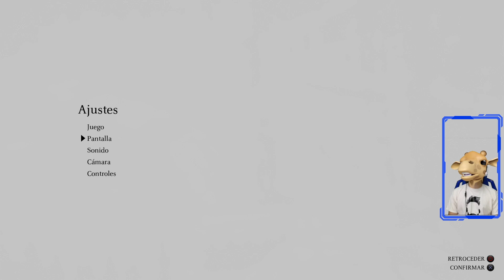Shadow of The Colossus (Gameplay, Primera Jugada, PS4 Pro, Español) Parte #02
Este juego sigue impresionando. Es tan simple y directo pero de una manera buena. Los Colosos me siguen sorprendiendo y pues aquí vamos con la segunda vez.

ENDWARO7/